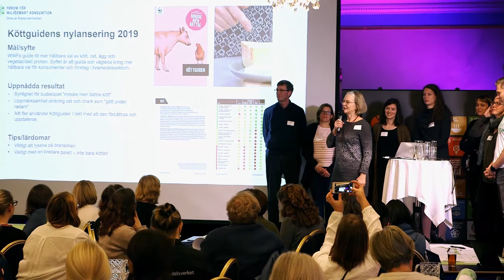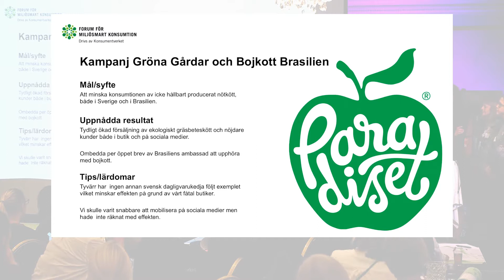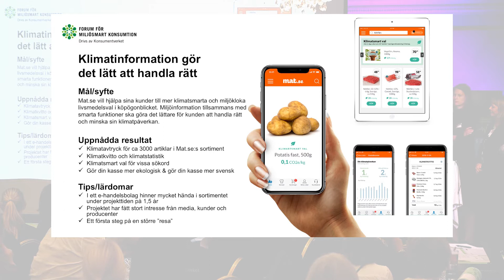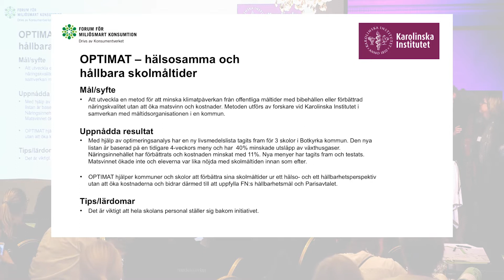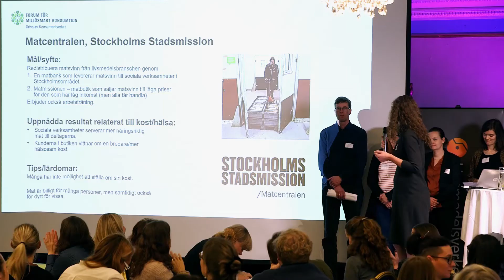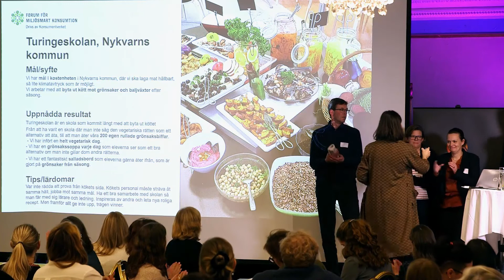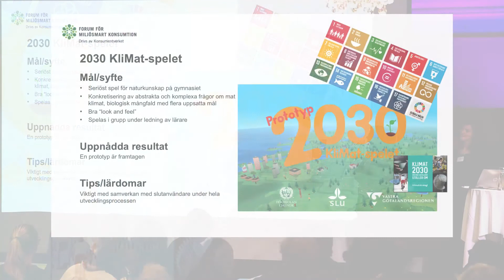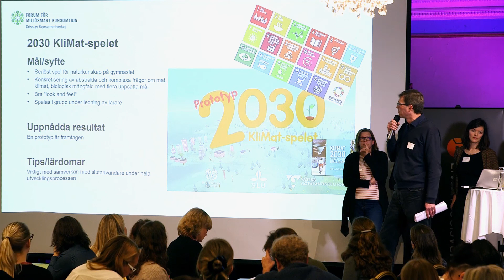Exempel på arbete med hållbar matkonsumtion | Konferens, Hållbar matkonsumtion (6/8)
Flera olika aktörer presenterar konkreta exempel på hur de arbetar för att gynna en mer hållbar konsumtion av livsmedel.

Från Konsumentverket och Livsmedelverkets konferens 27 november 2019 "En hållbar matkonsumtion för planeten och hälsan – hur kommer vi dit".